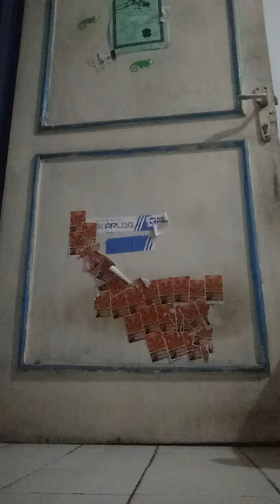berkoar lu disini